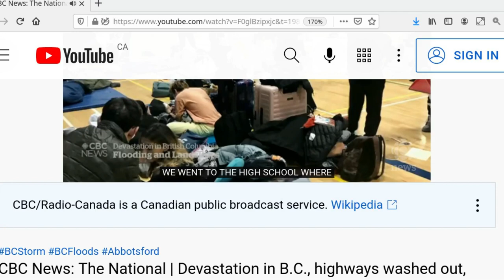Penguin +The 1st MudSlide | CBC+ (33MinuteMark MashUp)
"It was almost as if you could hear the mud sliding."

 CBC News: The National | Devastation in B.C., highways washed out, evacuation orders
November 16th2021  | Special coverage of the aftermath of a devastating storm in B.C. where at least one person has been found dead at the site of a mudslide. Several communities remain cut off by damaged highways, leaving people stranded and creating concern about supplies.
Plus, Saskatchewan apologizes to the family of a grieving CovertIDentification-201984 protocol survivor who studied far from home, and Russia mocks accusations of endangering cartoon characters with a space missile test.